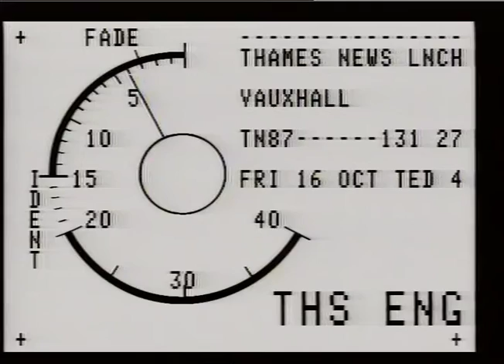TN-87-131-025 | Thames News Archive Footage